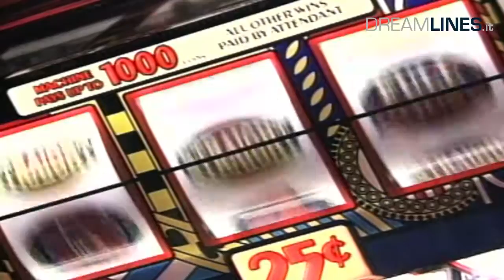Legend of the Seas: Panoramica e informazioni (HD)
Per ulteriori informazioni sui viaggi e le destinazioni con Legend of the Seas contattateci al nostro numero verde 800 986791 oppure visitate il sito

La Legend of the Seas, varata nel 1995 e rinnovata  5 anni dopo, accoglie sui suoi 11 ponti oltre 2000 passeggeri, offrendo loro una combinazione ottimale di riposo e divertimento.

Questa elegante nave da crociera mette a disposizione dei suoi ospiti diverse tipologie di cabina tra cui scegliere: interne, esterne, con balcone e suite. Queste ultime offrono il massimo del lusso, tante comodità, un balcone privato e conseguentemente una magnifica vista sul panorama. Tutte le cabine sono elegantemente arredate e dispongono di  bagno e toeletta.

La Legend of the Seas è il luogo ideale per recuperare le energie: la Vitality Spa con i suoi massaggi e trattamenti vari, le 4 vasche idromassaggio, il solarium e la piscina per soli adulti permetteranno ai graditi ospiti di trascorrere piacevoli ore in completo relax. I bambini troveranno spazi dedicati ed un programma di intrattenimento ideato appositamente per loro .

Numerosi sono i negozi di bordo e le boutique tra cui trascorrere momenti all'insegna dello shopping, dopo aver assaggiato l'ottimo gelato della gelateria Ben & Jerry's o bevuto un caffè in uno dei bar.

I ristoranti della Legend of the Seas propongono ogni giorno piatti squisiti da degustare in ambienti raffinati ed eleganti, e il programma serale offre diverse possibilità tra cui scegliere: tra spettacoli teatrali, musica, cocktails ed emozionanti momenti al casinò, la vacanza a bordo della Legend of the Seas sarà indimenticabile.

Informatevi subito sulle offerte di viaggio con Royal Caribbean, i nostri esperti saranno lieti di aiutarvi e preparare il preventivo più adatto.